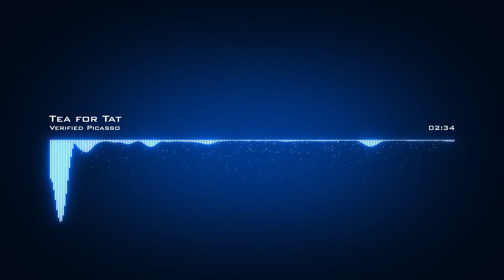|| Tea for Tat||